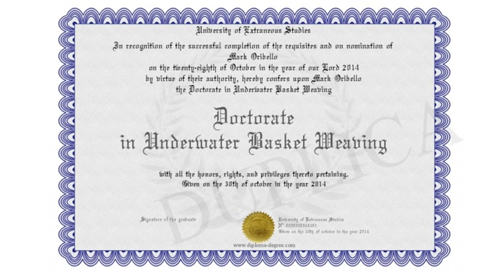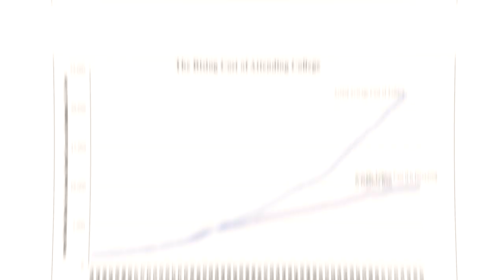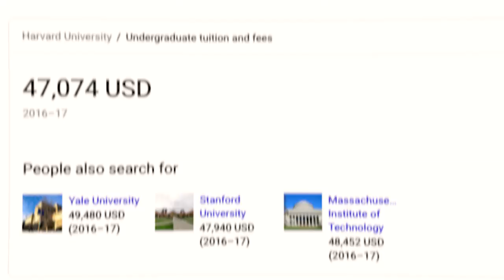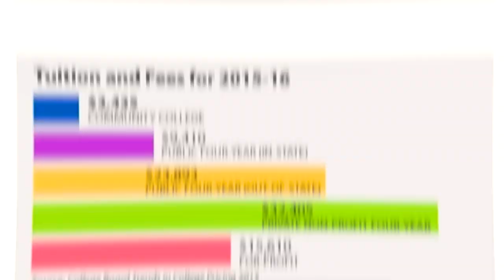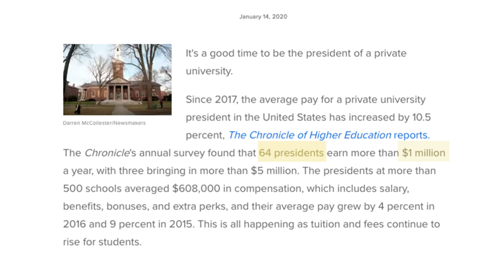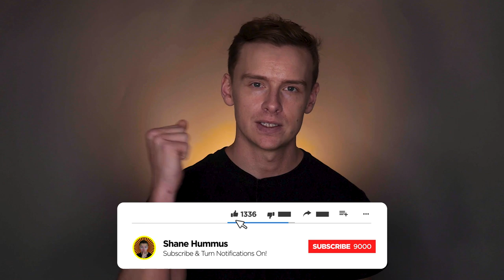Why Are AMERICAN College Degrees So EXPENSIVE?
This one is a bit of a hot button issue but I thought that I would tackle it to try and explain why the college system in the USA is so expensive.

Lots of research went into this one and I think it will help you to understand why it's so expensive to get a college degree in the USA compared to any other country in the world.  There are many reasons but I highlighted the most important ones.  Overall, I hope this helps you to understand the importance of getting a degree that will pay for itself, and not one that buries you in student loan debt.

~Shane